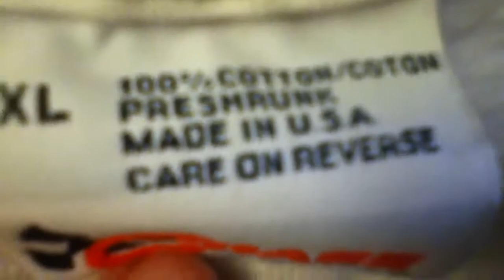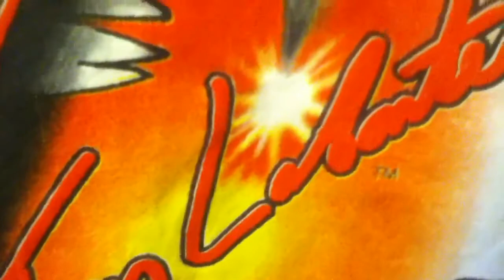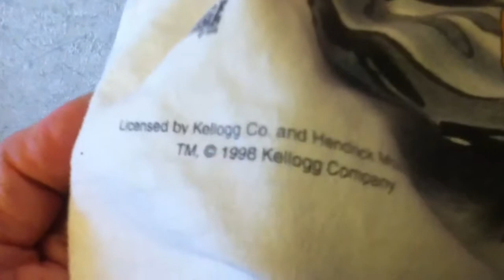1998 Nascar T-Shirt Terry Labonte #5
1998 Nascar T-Shirt. - Chase Kellogg's Corn Flakes Terry Labonte #5 T-shirt 100% Cotton Made In USA.